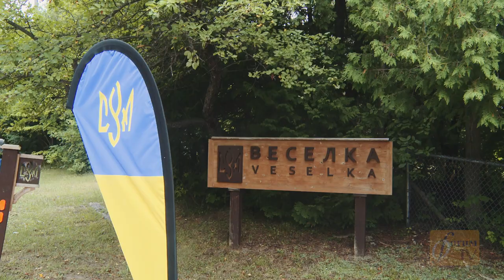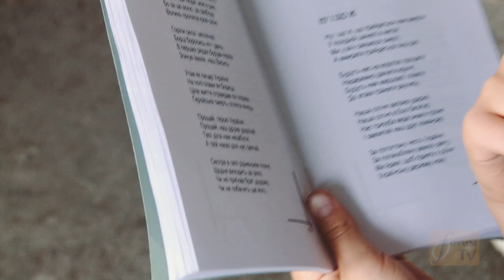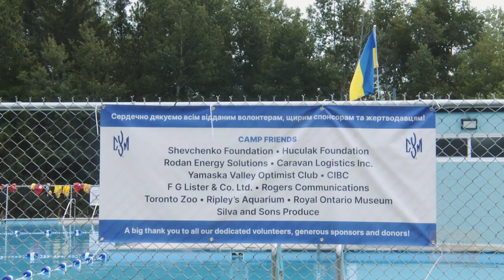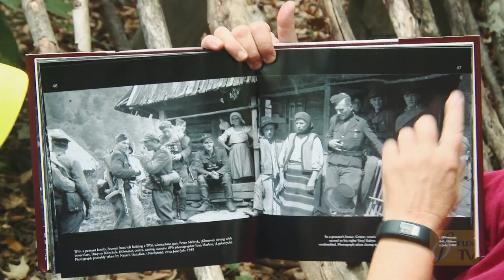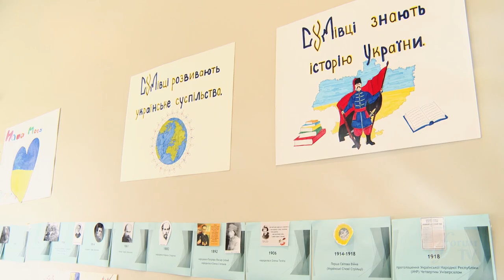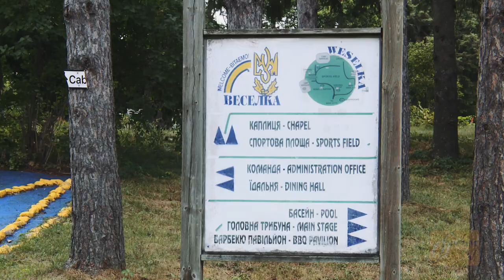Forum TV : Camp Veselka